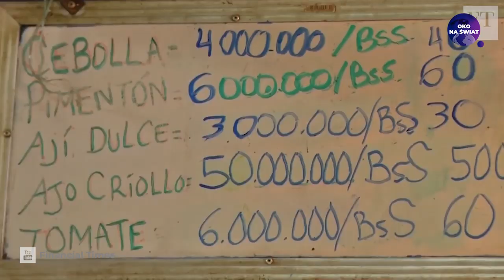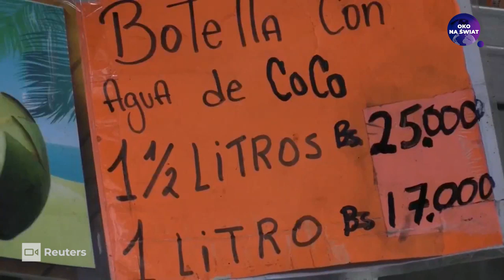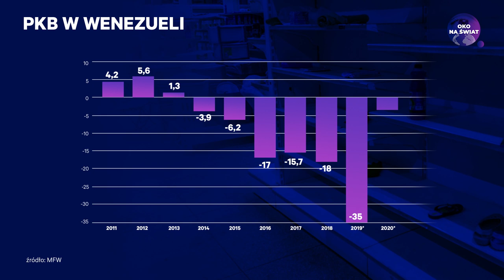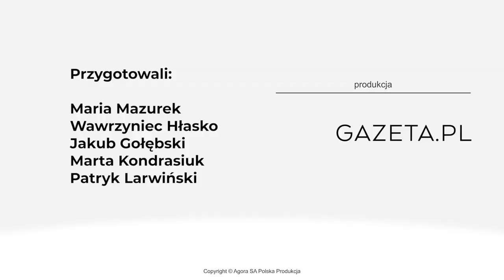Wenezuela z naftowego gracza stała się wielkim przegranym |OKO NA ŚWIAT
Hiperinflacja i spadek wartości boliwara wykańczają gospodarkę Wenezueli i mieszkańców kraju. Na co dzień łatwiej jest płacić dolarami amerykańskimi niż miejscową walutą. Nicolas Maduro z dolaryzacją gospodarki już nie walczy, a nawet przyznaje, że mu się ona podoba.